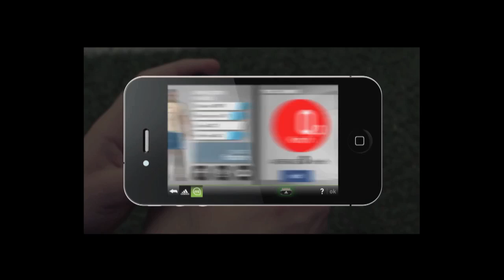Sabine Seymour: Out of Bounds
Sabine Seymour heads off the beaten path as a scientist and a snowboarder.

Sabine Seymour is the Director of the Fashionable Technology Lab at Parsons The New School for Design and Assistant Professor in Fashionable Technology. She also runs a company, Moondial, where she puts her ideas about fashionable technology into action. In her off-hours, Sabine loves to go "out of bounds" snowboarding.